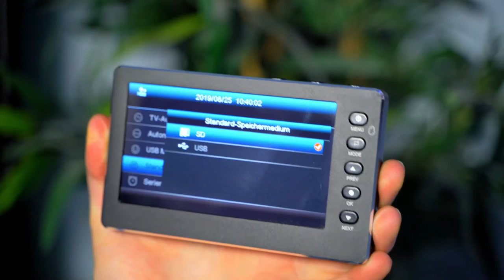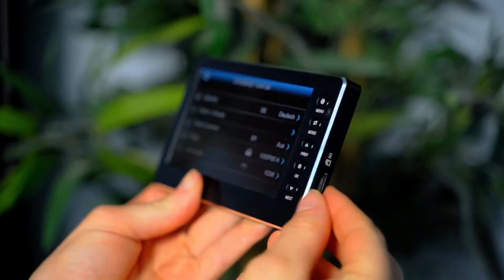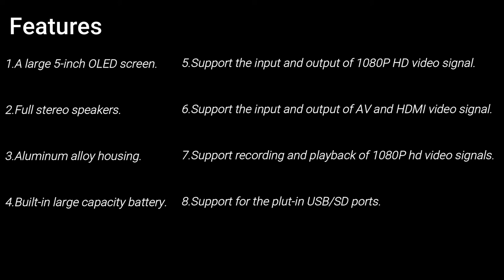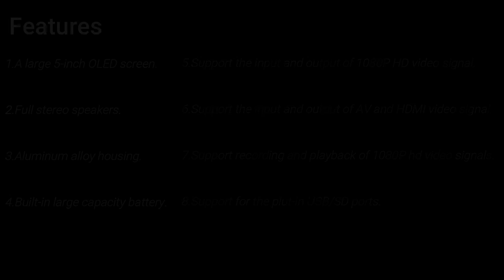DIGITNOW! HD Video Capture Box | Trending HD Video Come And See It~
DIGITNOW! HD Video Capture Box!Cheapest capture card!
🤓Eight Features：
1.A large 5-inch OLED screen.
2.Full stereo speakers.
3.Aluminum alloy housing.
4.Built-in large capacity battery.
5.Support the input and output of 1080P HD video signal.
6.Support the input and output of AV and HDMI video signal.
7.Support recording and playback of 1080P hd video signals.
8.Support for the plut-in USB/SD ports.